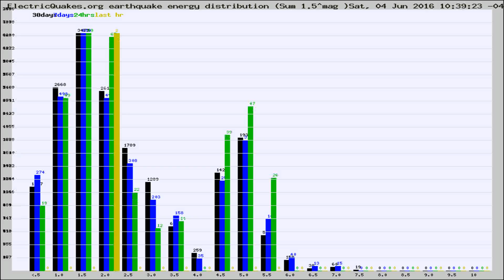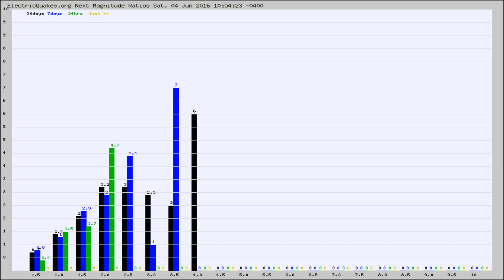Todays_Hourly_World_Earthquake_Statistics_from_ElectricQuakes.org_06-04-16+11:02:01